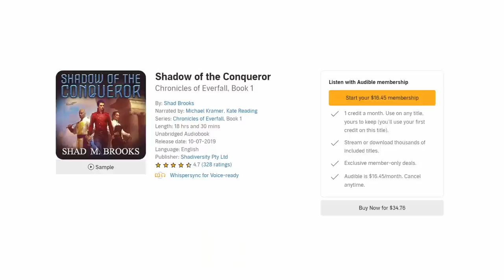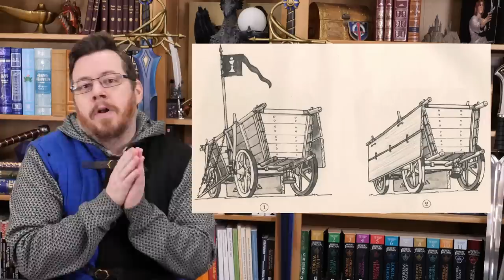The REAL medieval TANK! - BEHOLD the WAR WAGON! | Underappreciated historical weapons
Let Audible help you discover new ways to laugh, be inspired, or be entertained.
In this episode of Underappreciated historical Weapons we take a look at the Medieval War Wagon!

The Shadow of the Conqueror GRAPHIC NOVEL launch campaign is LIVE
Oh boy, Let's take a look at the main battle from RINGS OF POWER episode 6.